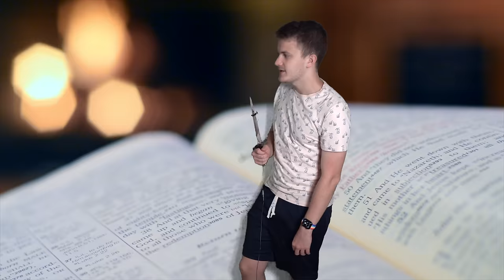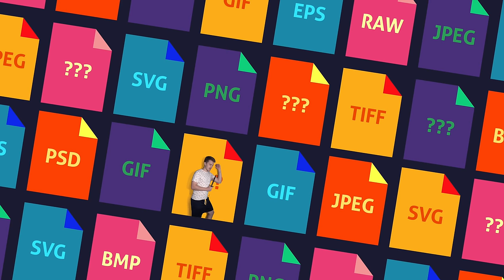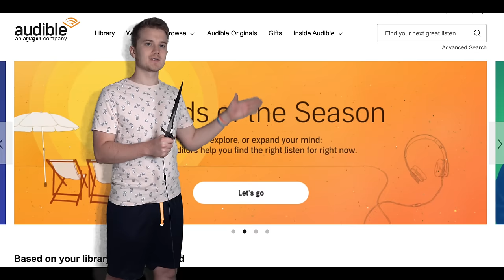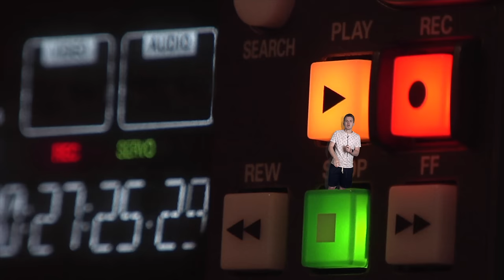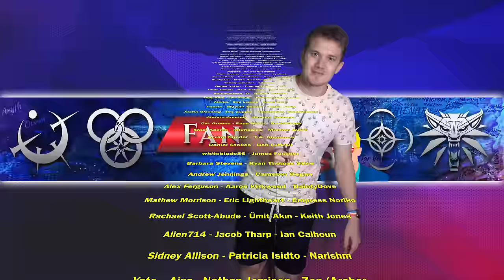How To Read MORE!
let's talk about how you can read as much as me. I read like booktuber and I guess so can you?